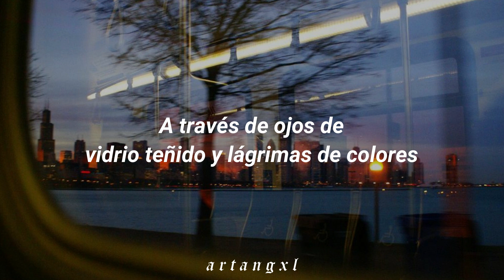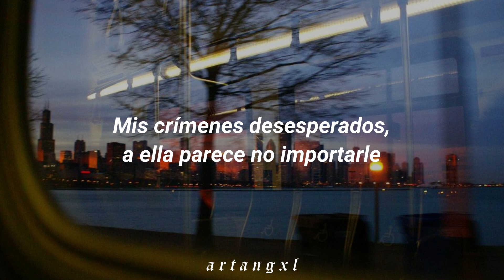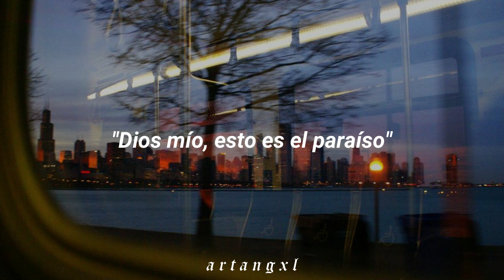Pierce The Veil - Stained Glass Eyes And Colorful Tears [Español]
♡ Pierce The Veil - Stained Glass Eyes And Colorful Tears ♡

─── ･ ｡ﾟ☆: *.☽ .* :☆ﾟ. ───

Vic comentó: "Esta canción se trata de esperar que la persona que amas tenga una buena vida. De quedarse con esa persona incluso si está en su peor momento. También se trata de querer devolver todo lo bueno que hizo alguien por ti, pero no poder hacerlo."

⚠ yo no soy la propietaria de esta canción. Solo usé la canción para hacer este video. Todos los derechos son de Pierce The Veil. ⚠

song
trend
viral